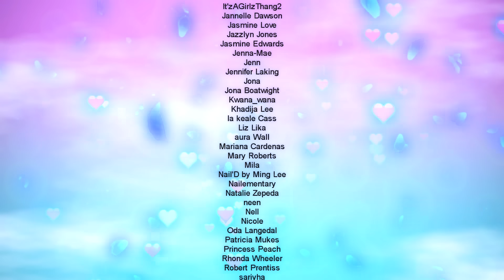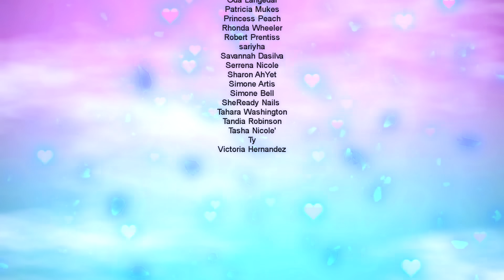Acrylic Marble Springy Vday Freestyle! Pastel Ombré Glitter Raw Sugar Nail Coffin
Alpha Brush, My Holy Grail Acrylic Brush that I use Faithfully
Kolinsky Oval #8, the bigger brush I used today isnt alpha brush, I have no link for it but it’s similar to a size #20-#24 from alpha brush I think 🤔

Clear Acrylic is from ASP @ Sally's Beauty Supply

Cant find a link for the blue

Glitter I used today